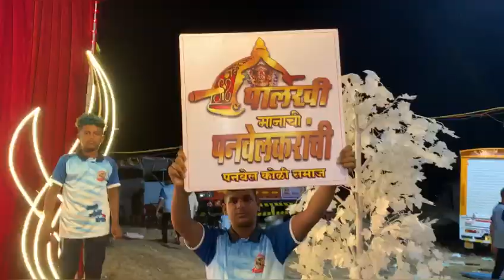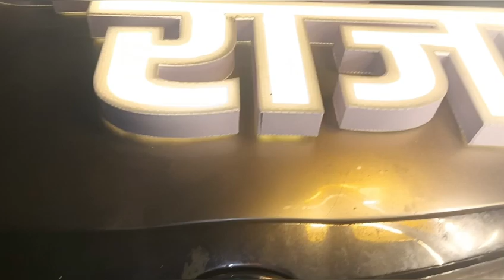पनवेल कोलीवाड़ा माहेरगर ची पालकी पनवेल कोलीवाड़ा ❤️🫶💪🏻 dey1❤️